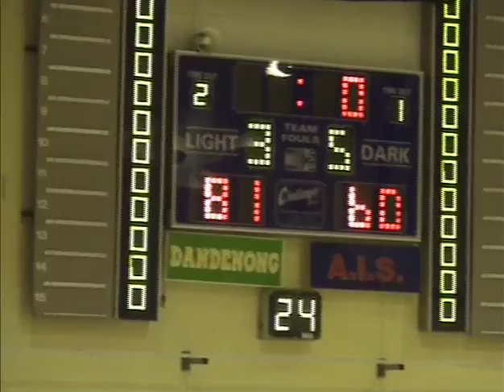Throwback Thursday: 2007 Round 14- AIS v Dandenong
Flashback to the last quarter of a 2007 clash between the AIS and Dandenong featuring Cayla George, Katie-Rae Ebzery, Kate Gaze, Marianna Tolo and current Dandenong Rangers head coach Larissa Anderson.